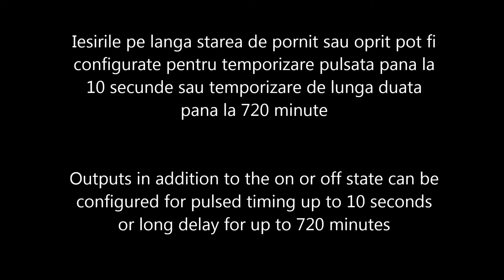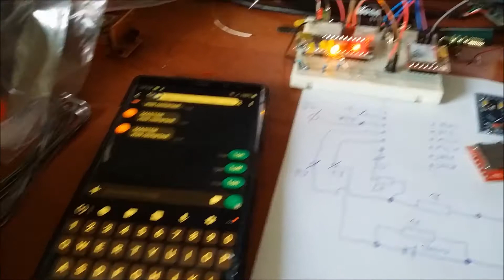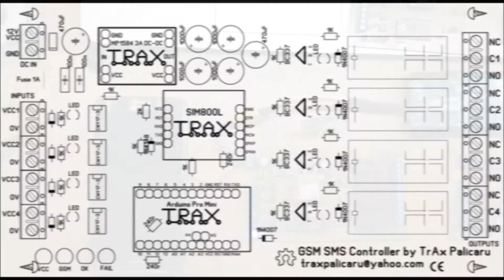GSM SMS Controller by TrAxPalicaru FHD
SMS Controller 4 inputs 4 outputs